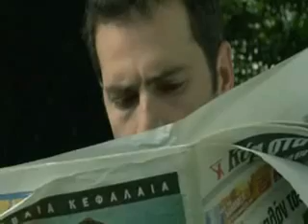Love... It cant be defined...!!.wmv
One of the Cutest Videos in my collection..!!

worth watching n sharing..!!

Just feel it...!!